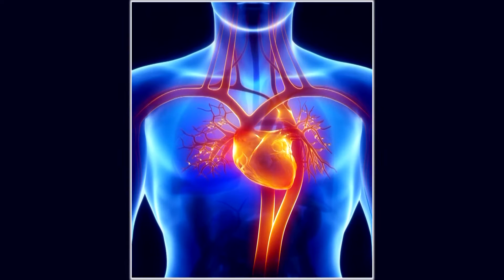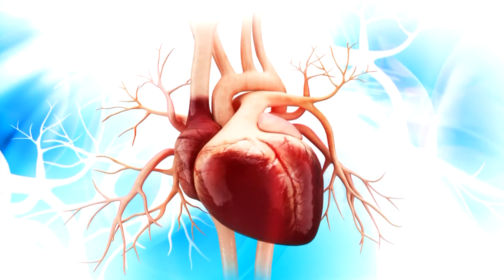Homework Hotline American Graduate: Dr. Jason Pacos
In this American Graduate, Dr. Jason Pacos tells us what it is like being a cardiologist. He also tells us what students should do if they want to pursue a career in the medical field.